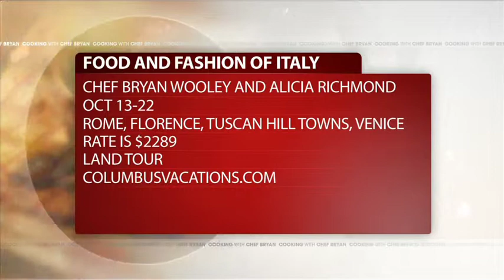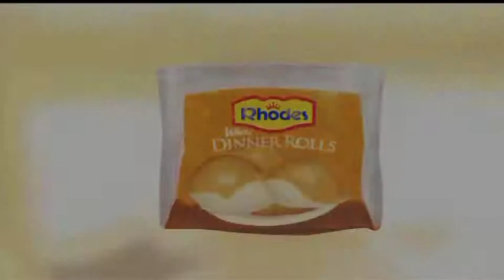Tour of Italy "Cooking with Chef Bryan" Show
Cooking with Chef Bryan Italy Show